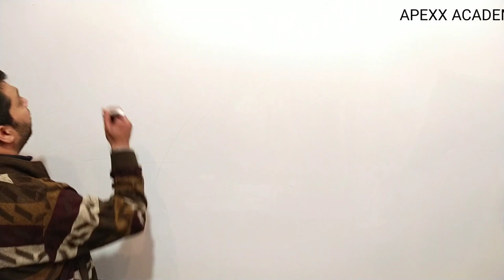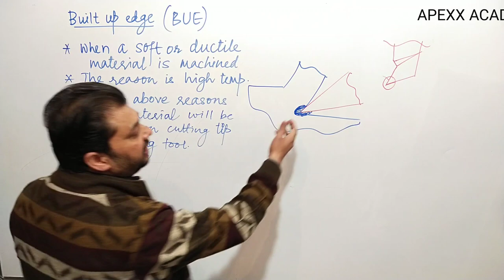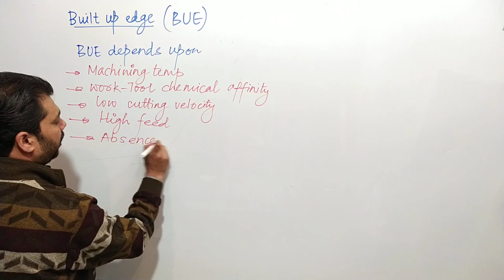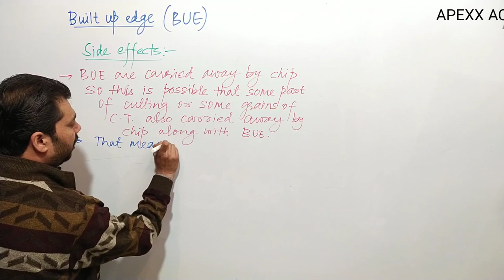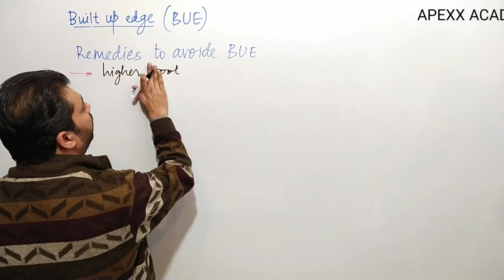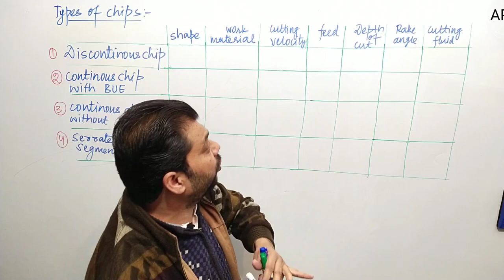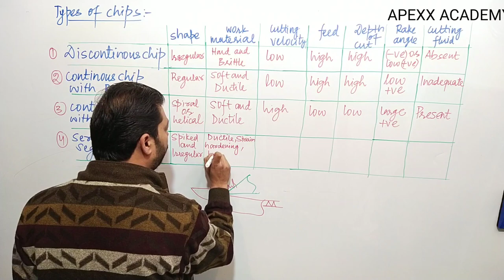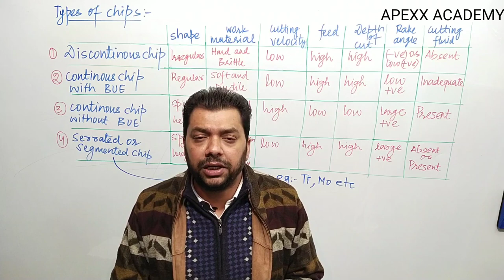Lecture :- 13 (Built up Edge and Type of Chips)